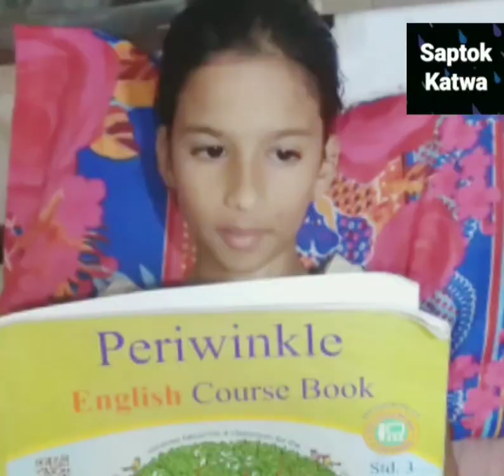শনিবারের নিসুত রাত । ভূতের গল্প, গল্প ১ ,পর্ব ১ horror story jodi No.1 , part 1, Saptok Katwa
Horror story . storyi No.1 part 1 . writer  = Kaushik Mukherjee , saptak Katwa.